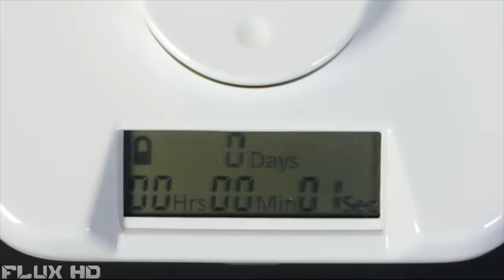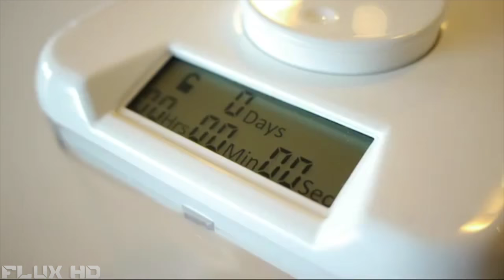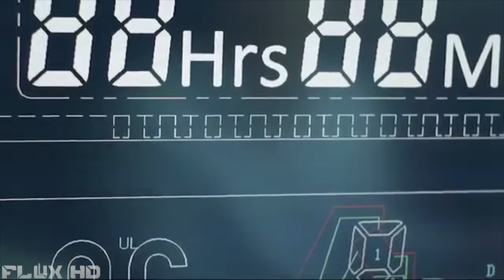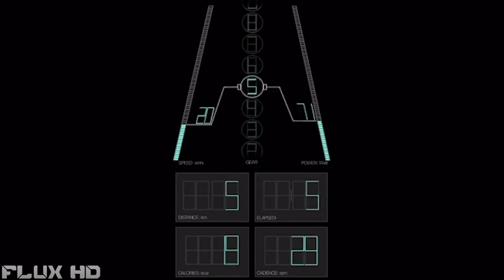5 Crazy New Inventions You NEED To See #79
Here are The 5 Cazy New Inventions You NEED To See

2. Kitchen Safe
5. Night Runner 270

Flux HD